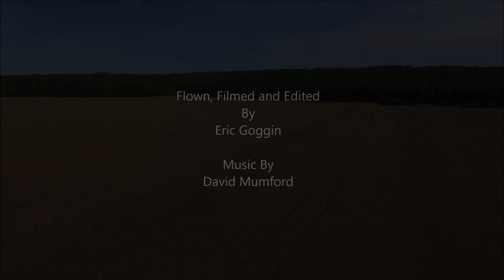Canola Harvest / Drone Flight